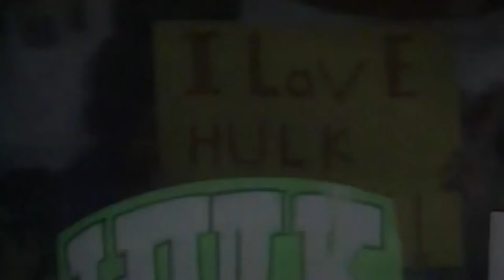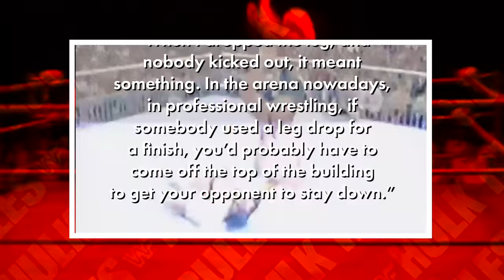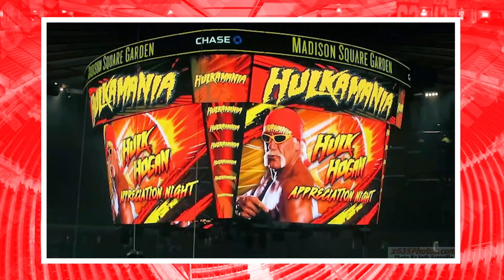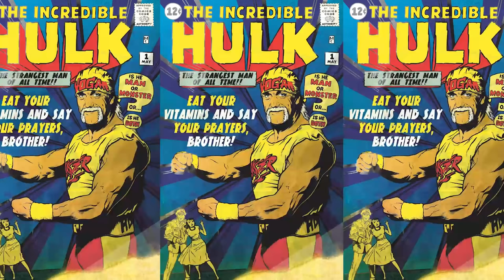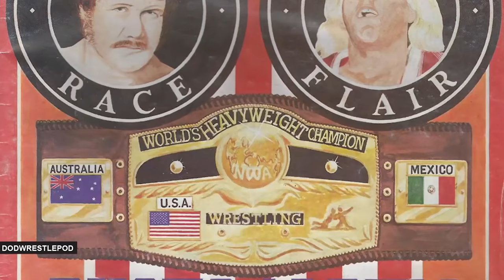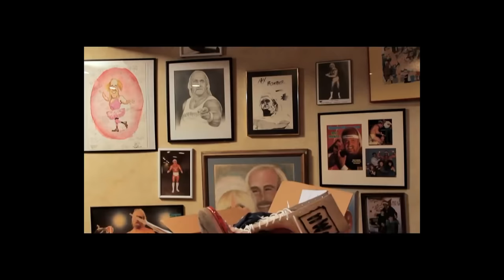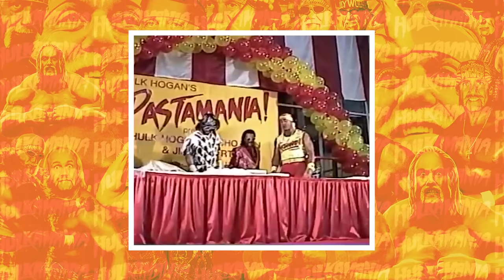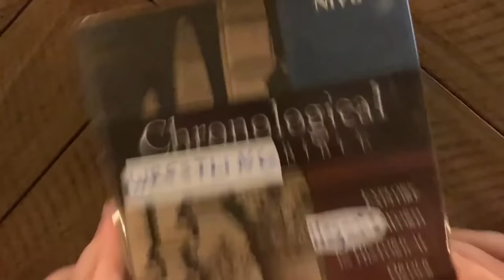The Rise Of Hulkamania (Wrestling Documentary)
From his days as a touring musician, to one of the most iconic pro wrestling moments of all time in WWE / WWF & WCW. Hulk Hogan's rise to become a legend is full of exciting wrestling stories and some dark secrets which the Hulkster would probably rather we all forgot.